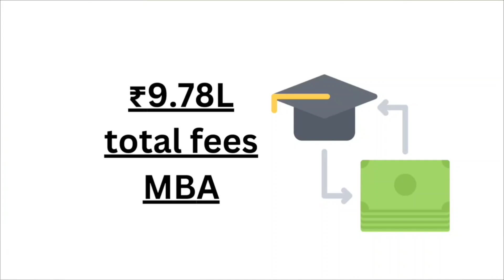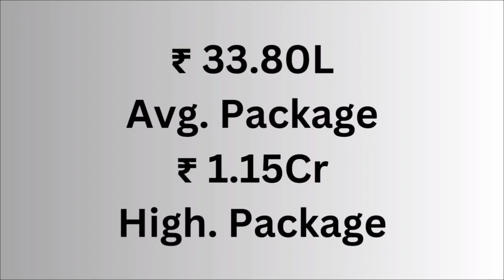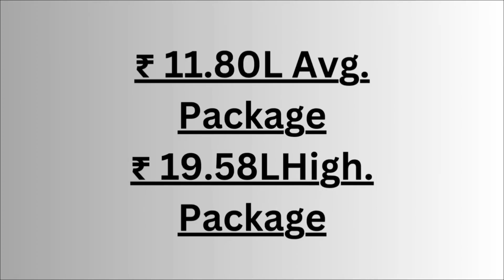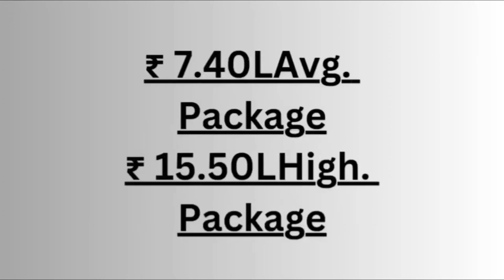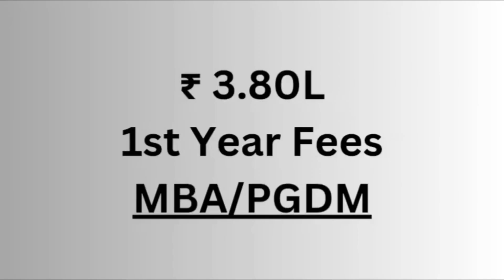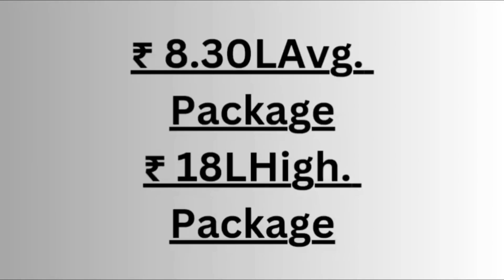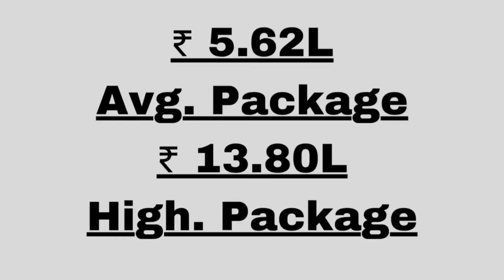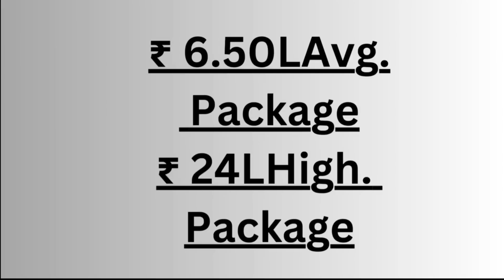TOP MBA Colleges in BANGALORE 🔥 MBA Colleges with and without entrance examination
If you have not given any entrance examinations like CAT, XAT, GMAT, SNAP but you want to complete your MBA From good Buissness school, then with this video you will get to know the list of mba colleges who offers direct admission on the basis of your academic profile or the score you have obtained in their own entrance examination.

And if have given in the entrance examinations like CAT, XAT, GMAT, SNAP, CMAT, NMAT then in the 2nd part of the video you will get to know about the top mba colleges in Bangalore.